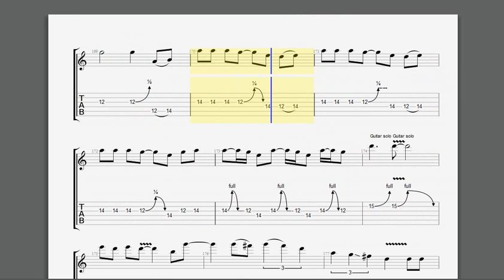FUEL SOLO TAB